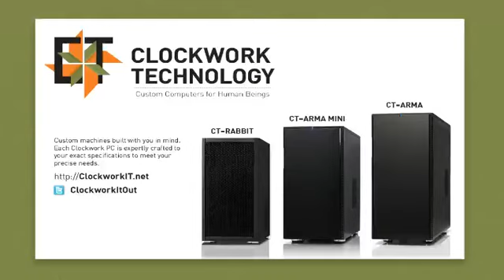On the Edge II May 12th, 2012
Kombat Network Presents ON THE EDGE II From The Gamers Edge.